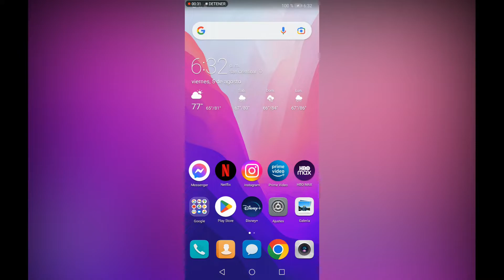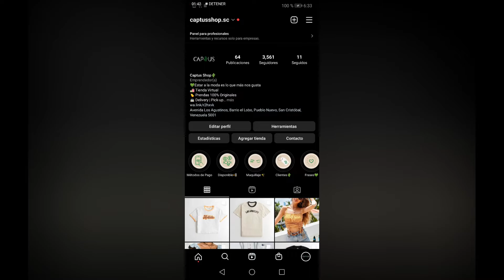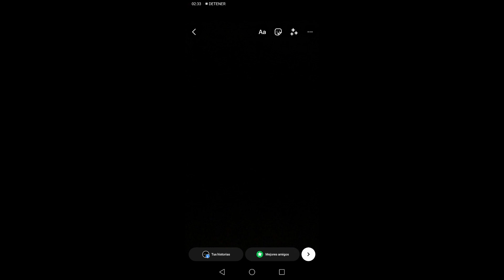Cómo crear LISTA DE MEJORES AMIGOS en Instagram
Se están haciendo muy populares los términos "Mejores amigos en Instagram", "mi best friends de Instagram" y algunos nos preguntamos, ¿Qué es eso o para qué lo usan?. Te mostramos como hacer una lista de mejores amigos en Instagram para que puedas utilizarlo y subir contenido como fotos y videos exclusivamente para ellos.

Paso a paso te muestro cómo crear lista de mejores amigos en Instagram.